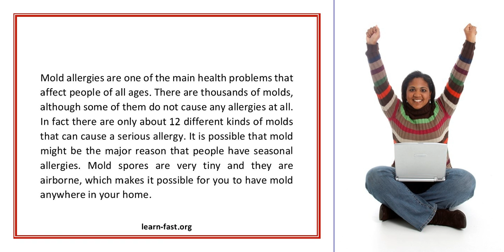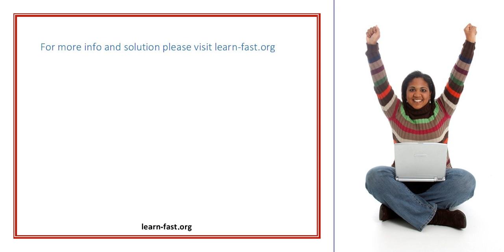Mold Allergies Learn About The Symptoms